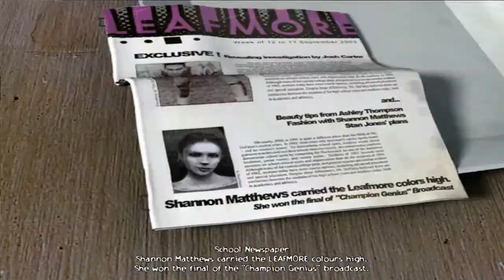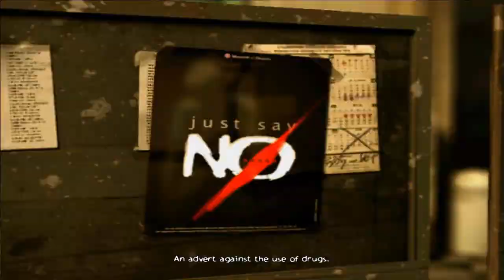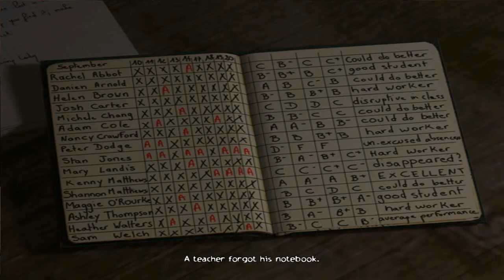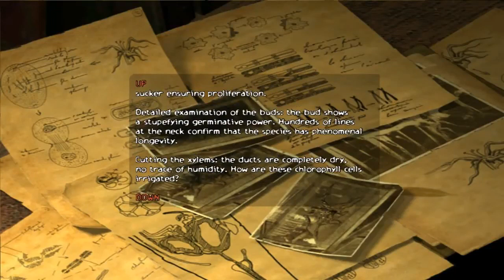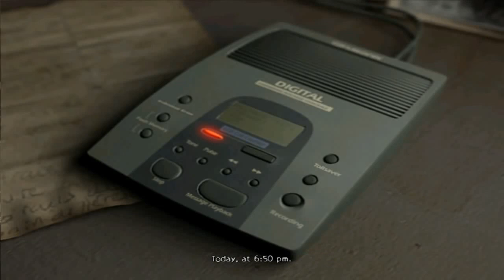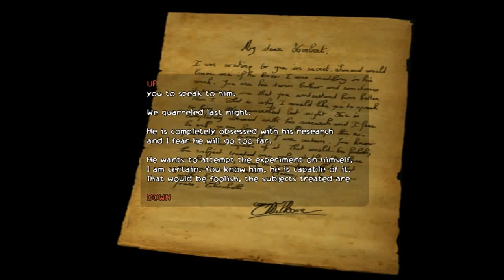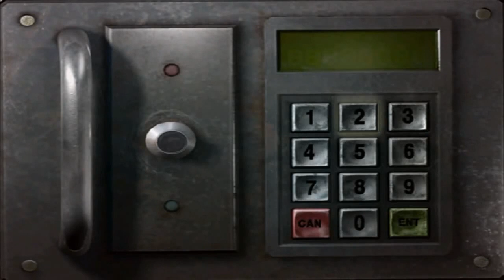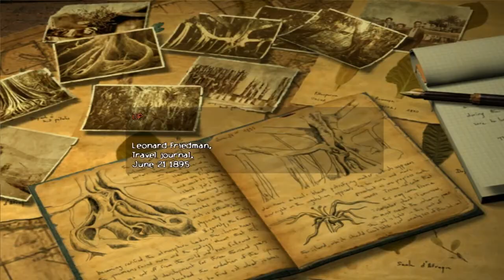Let's Play ObsCure - Part 1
This is Part 1 of my ObsCure playthrough.
In this playthrough I play as several playable characters: Josh Carter, Stanley Jones, Kenny Matthews, Shannon Matthews, Ashley Thompson, and Dan.